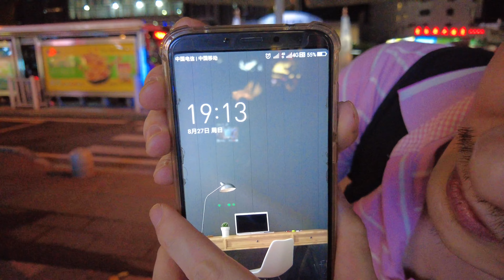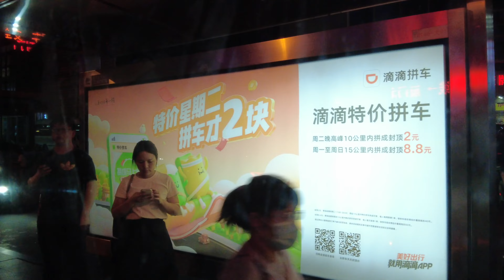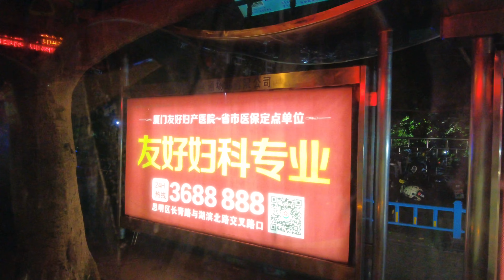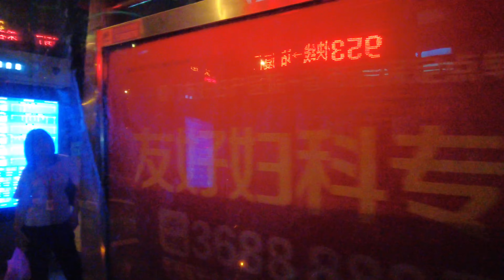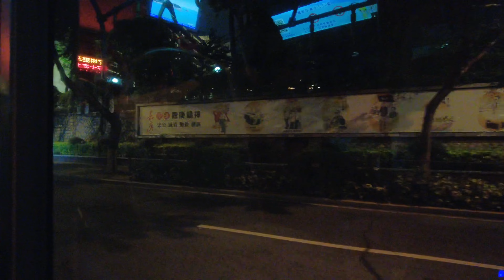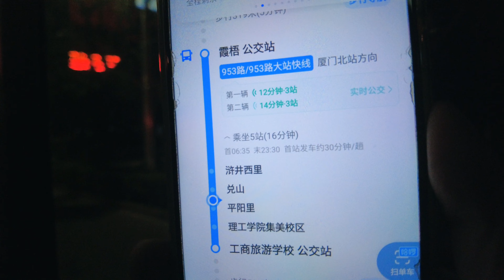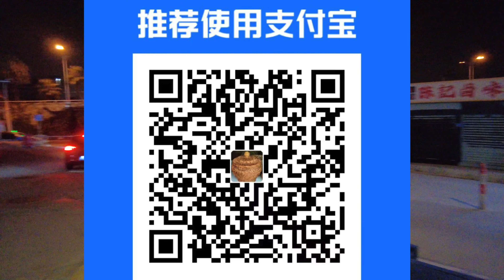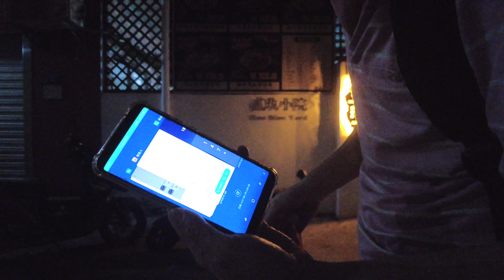晚上乘坐厦门953路公交车，从梧村公交场出发到工商旅游学校站 （2023年8月27日）